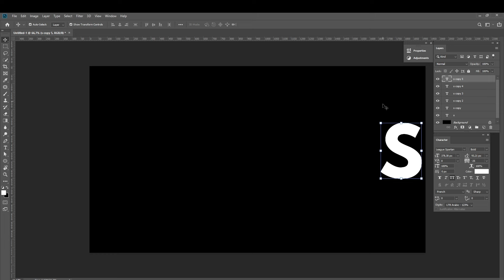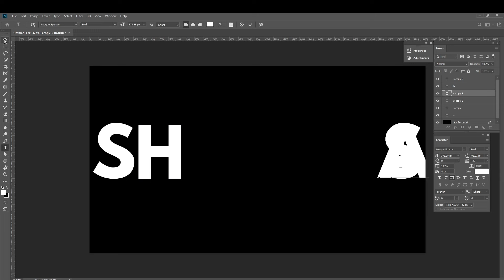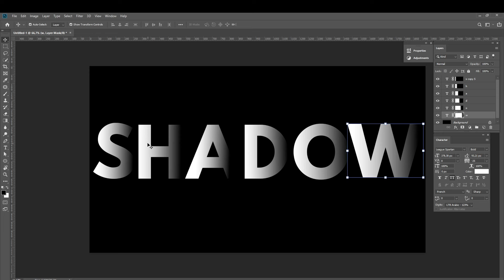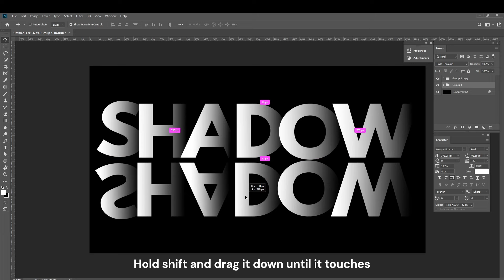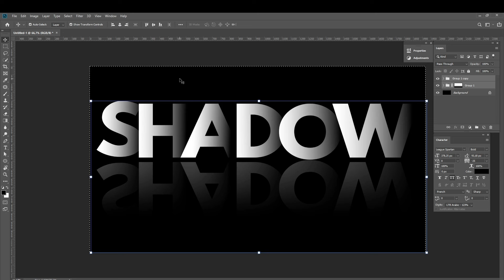How to Create a Powerful, Dramatic, Overlapping Text Effect with Reflection in Photoshop 2024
Photoshop 2024 tutorial showing how to Create a Powerful, Dramatic, Deep, Overlapping Text Effect with Reflection
كيفية إنشاء تأثير نص قوي ودراماتي وعميق ومتداخل مع تأثير الانعكاس